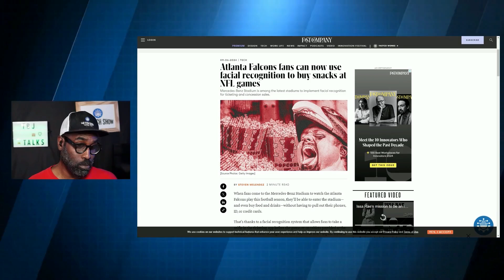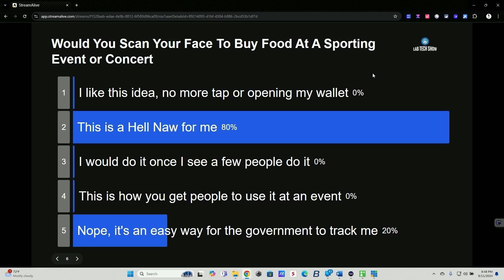Will Facial Scanning Ruin Your Stadium Experience?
Join @IAMTALLBOY as we dive into the cutting-edge world of facial recognition technology at sporting events! Imagine walking into the Mercedes-Benz Stadium without fumbling for your wallet or phone—just smile for the camera and you're in!

This tech revolution, already embraced by the New York Mets and Miami's Formula 1, promises to enhance your visit by speeding up entry and transactions. But, is it a convenience or a compromise of your privacy? 🤔

We'll explore how this biometric innovation is changing game days, posing questions about security, and the potential for government tracking.

Are you ready to embrace this digital leap, or are you wary of its implications?

Whether you're a tech enthusiast or a skeptic, this video sheds light on the future of event experiences.

Don't forget to join us every Wednesday at 8:00 p.m. Eastern on thelabtechshow.com to stay ahead of the tech curve!

CHAPTERS:
00:00 - Mercedes-Benz Stadium Facial Recognition Technology
02:29 - Facial Recognition for Food Purchases at Sports Events
03:17 - Embrace Technology or Fall Behind

Atlanta Falcons fans can now buy stadium snacks with their faces - Fast Company

Join us at The Lab Tech Show, where we dive into the world of consumer technology with a passion for honesty and authenticity! Our mission is crystal clear: to share our genuine experiences and recommendations with you, our valued viewers and listeners.

Step into our engaging, informative, and laid-back show, where unbiased reviews and discussions take center stage. We cherish the trust of our audience, and that's why we always keep it 100% real.

Let's embark on a journey together, creating a vibrant space where growth and inspiration flourish. At The Lab Tech Show, tech talk meets genuine connection, making every episode a delight for tech enthusiasts like you!